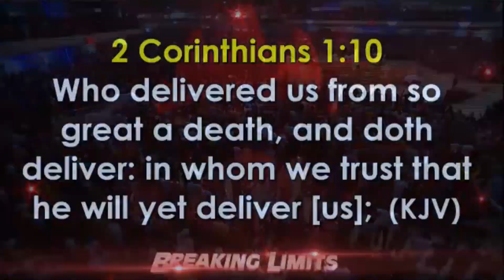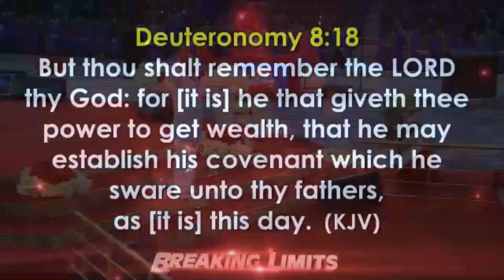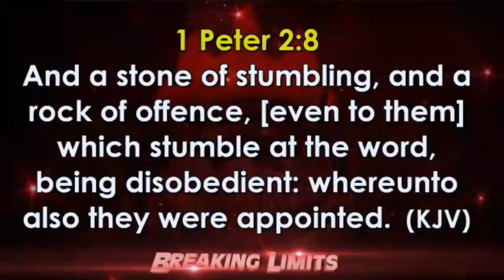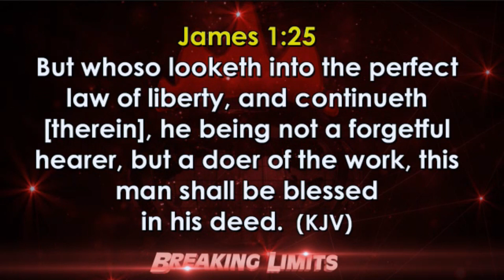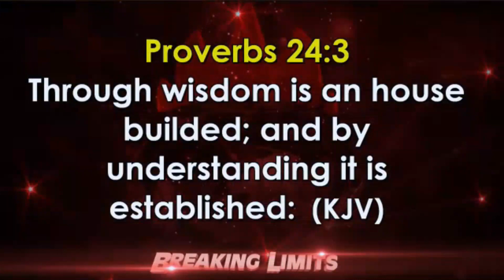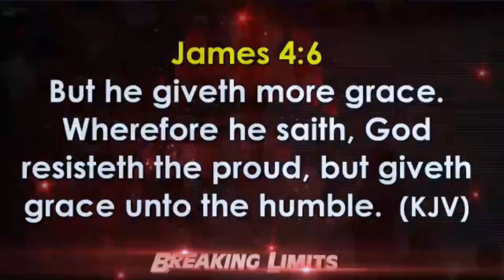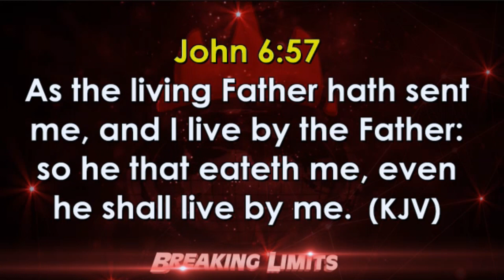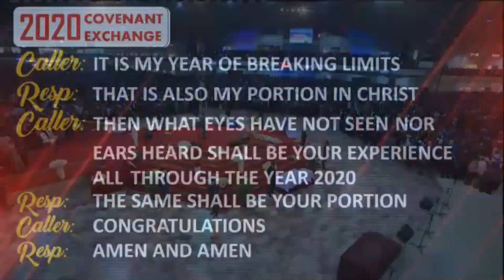FEB 2020 | 2 UNVEILING THE BREAKING LIMITS HERITAGE IN THE WORD BY BISHOP DAVID OYEDEPO